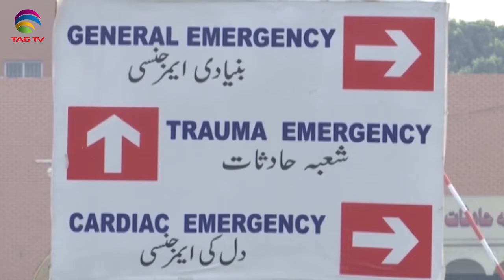Pakistan News Bulletin with Rukhsar Shahzad - October 27, 2020